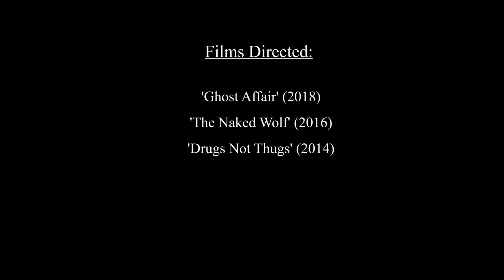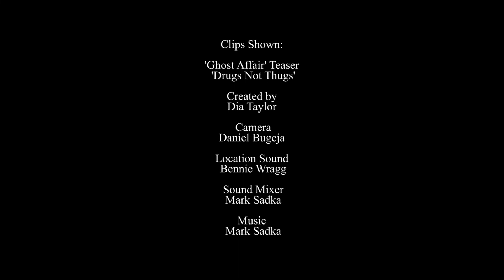The Independents | Episode Seven | Declan Cole-Flynn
In this episode of The Independents, we interview actor's director Declan Cole-Flynn who talks about his love of cinema and Tarantino inspired works.

Shot at The Loop Bar, Melbourne.

The Independents is a Melbourne based web series created by Dia Taylor with an aim to bring independent artists in front of the camera.